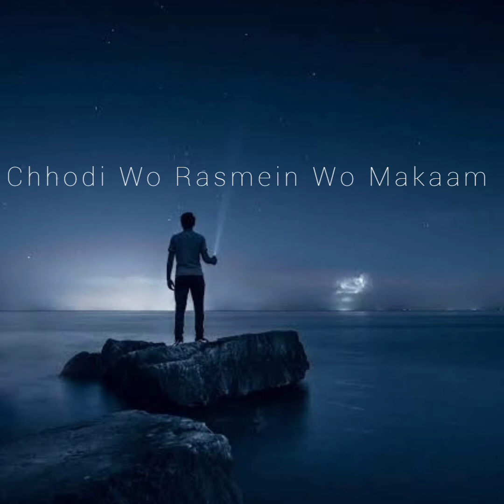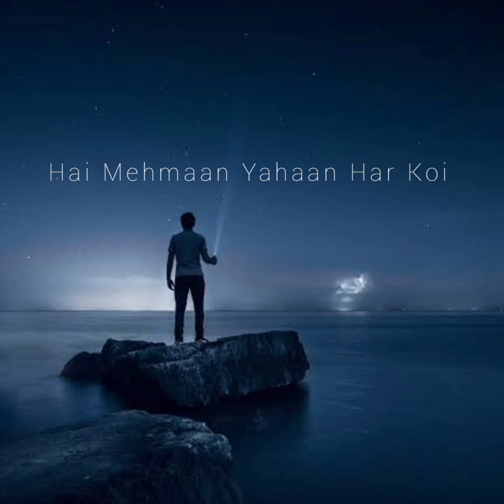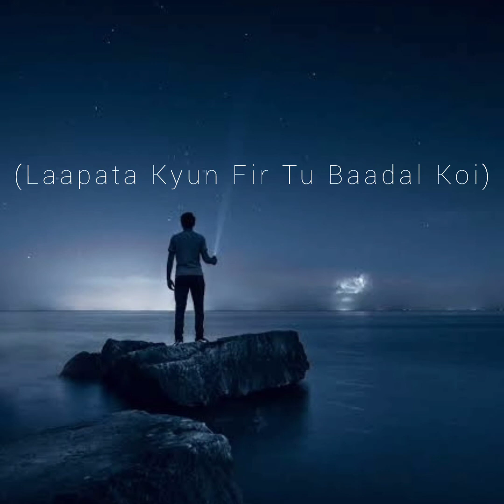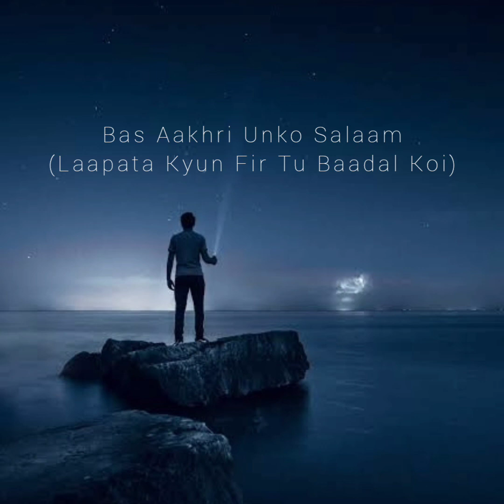Aakhri Salaam - The Local Train | Lyrics | Best Songs of The Local Train | UnderRated Music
'Dhoondhe Jo Khud Ko Hai Nadaan, Mandir Majaaron Mein. Main Kaafir Main Badjubaan'.

                 I'm in love with these lines. It's just beautiful & thought Provoking.

The most efficient way to make these songs memorable is to share as much as possible instead of calling it underrated.

'Aakhri Salaam' is a song by 'The Local Train' from their second album 'Vaaqif'.

The Local Train is an Indian rock band formed in Chandigarh in 2008, and based in New Delhi since 2015.

The band's lineup comprises :-

Raman Negi - Vocals, Acoustic Guitar
Paras Thakur - Lead Electric Guitar
Ramit Mehra - Bass Guitar
Sahil Sarin - Drums, Percussion

Song :- Aakhri Salaam
Artist :- The Local Train
Album :- Vaaqif (2018)